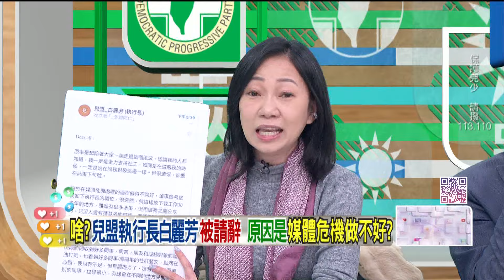精華片段》兒盟 缺SOP釀 剴剴悲劇？ 姚惠珍 批：麻木不仁【狠狠抖內幕】2024.03.18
來賓：
新北市議員（國）林金結

壹電視全新節目【狠狠抖內幕】
9/4日起每周一至周五
王乃伃 叢慧芸 帶你看懂政治眉角！
每周一至周五 下午14:00-16:00